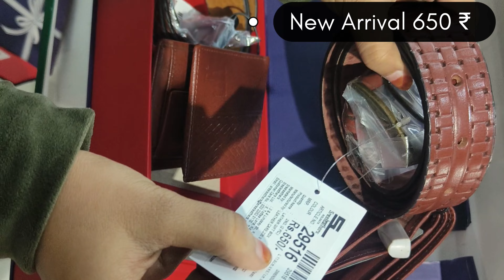Connaught Place Delhi | Shree Leather Connaught Place | Shoes Market and Showrooms | New Arrival CP